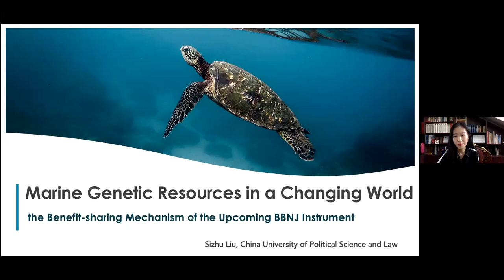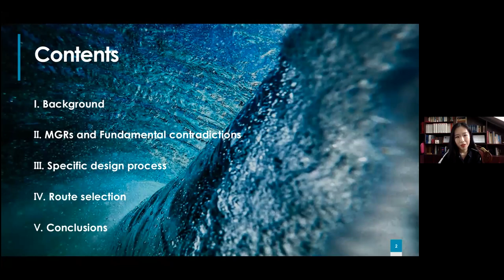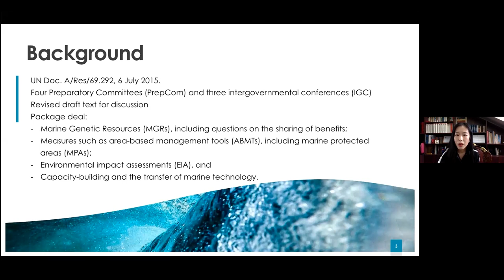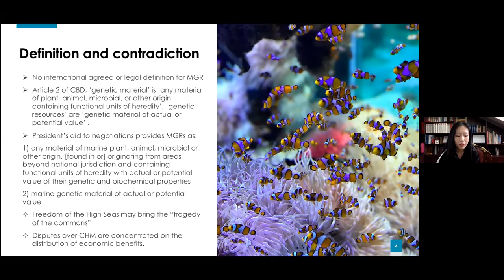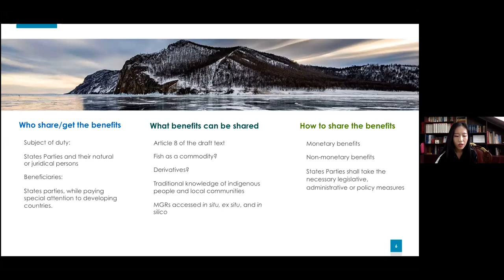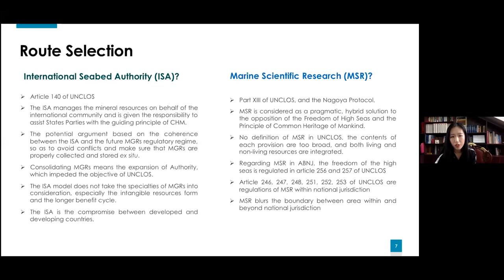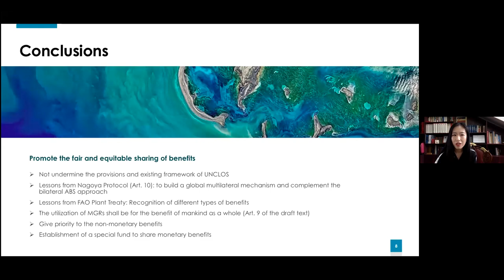The Benefit-sharing Mechanism of the Upcoming BBNJ Instrument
An address to the Ninth Annual Cambridge International Law (CILJ) Conference in April 2020, in Panel 5: International Risk Regulation at Sea: Current Issues in Fisheries, Deep Sea Mining and the Protection of the Marine Environment, by Sizhu Liu, Ph.D. Candidate, China University of Political Science and Law and Visiting Scholar, Max Planck Institute for Comparative Public Law and International Law.

Full title: "Marine Genetic Resources in a Changing World: the Benefit-sharing Mechanism of the Upcoming BBNJ Instrument"The Cambridge International Law Journal 9th Annual Cambridge International Law Conference on the theme of ‘International Law and Global Risks: Current Challenges in Theory and Practice‘ was held as an online webinar series due to the Covid-19 pandemic.